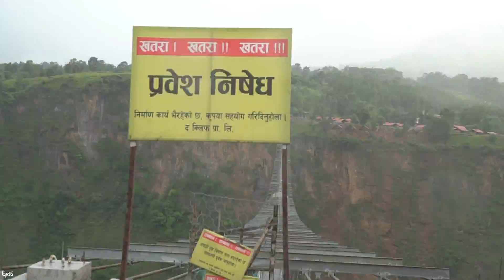Bungy Jump Kusma,Parbat,Nepal || Scooty Ride || 2019 || Opening Soon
World's second tallest Bungee Jump, located in Kushma Parbat is one of the most exciting and thrilling adventures for Bungee enthusiasts. Bungee hanging on the 520-meter tall suspension bridge on the gorge of Kaligandaki River.

Hope you guys enjoy this video. thank u..Dhanewaad. ✌